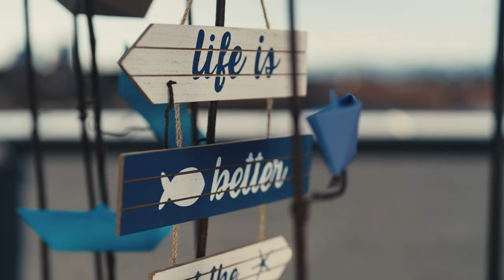JUPITER 7 - KAK ISKAM | ЮПИТЕР 7 - КАК ИСКАМ [Official Video]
➕Follow Jupiter 7 ➕

👥Members:
Malena Shishkova - vocal
Neo Kurtev - vocal , guitar
Ali Mohamed - vocal , trombone
Kalina Dimitrova - vocal , piano
Elia Najman – bass
Krum Delin - trumpet
Kaloyan Minchev - drums

🎶Music & arrangement: Neo Kurtev, Krasi Kurtev
🎶Lyrics: Krasi Kurtev, Neo Kurtev
🎶Recording: AKAGA AKADEMY STUDIO
🎶Mix & Master: Boyan Kovatchev
🎶Producer: Akaga Аkademy

🎥Director: Georgi Markov
🎥Creative: Georgi Markov
🎥DoP: Georgi Markov, Boril Petrov
🎥Editing: Julia Nakova
🎥1 st AC: Yasin Alsbey
🎥Drone: Boril Petrov
🪄Set Designer: Youliana Voykova-Najman
👔Styling: Silviya Markova
💇🏻‍♂️Make up & Hair: Milena Tumangelova
📷Photographer: Neli Kurteva

Special thanks to: Electricity Production, Bull-Rent Sofia, office Building Oskar , Borislav Sarandev.

Проекта е реализиран с подкрепата на НФК -Национален фонд култура по програмата - "Музикални инициативи 2021".
Благодарим на ръководството на „Булрент“, за предоставената ни възможност за реализиране на снимачния процес.

🔤 Lyrics 🔤

Как искам да се събудя до теб
и да чувствам тялото ти до мен!
Как мечтая да се събудя до теб
и как искам да се целуваме през целия ден!
Цял ден, цял ден-
да се целуваме през целия ден!
Цял ден, цял ден, цял ден…

Луната не е просто звезда ,
а планета- тя прави чудеса!
Луната ще ни разкрие света,
тя знае всички малки тайни за любовта!

О-о-о, йе!
Искам винаги да бъда със тебе,
да бъда с тебе през цялото време!
Всичките планети да превземем
и да си слушаме Юпитер седем!
На Луната  танцуваме всички!
На Плутон се чувствам ужасно самичък!
На Сатурн не ни канят да пеем!
На Юпитер сме номер едно-
Юпитер седем!